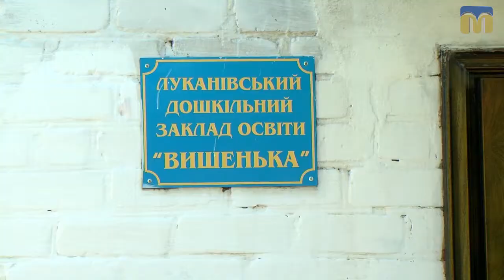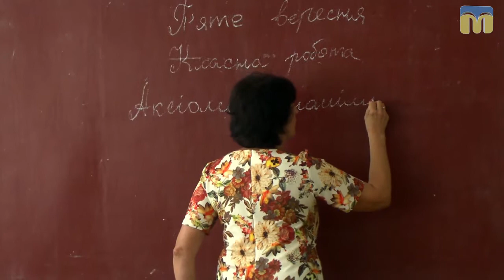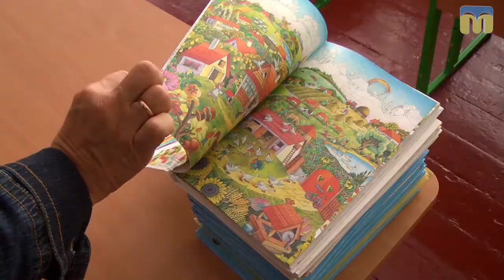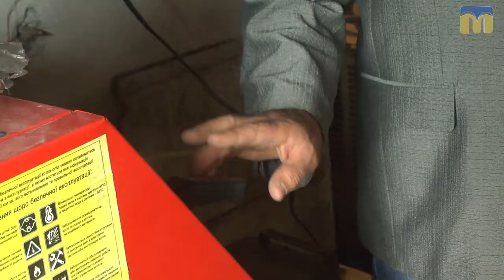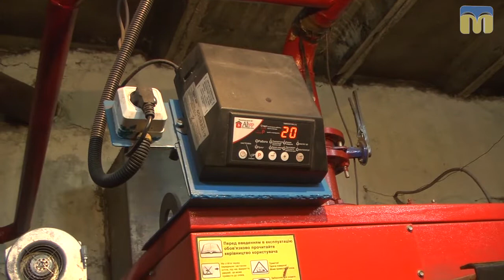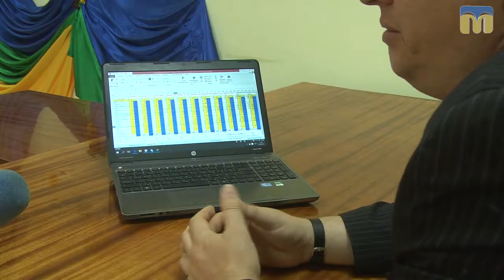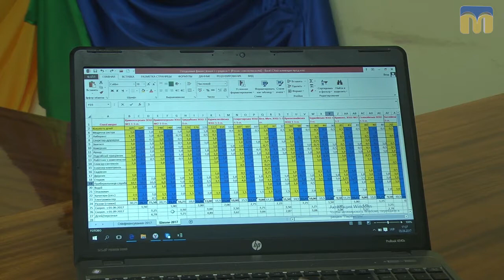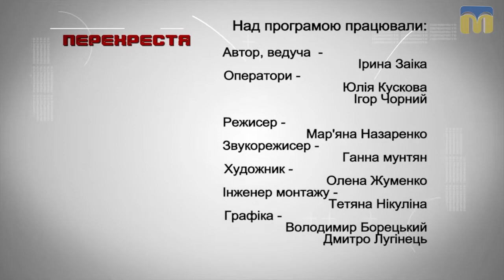Перехрестя. Кривоозерський район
Де беруть гроші в умовах недофінансування? І чому в районі досі не створена жодна об’єднана територіальна громада?
Відповіді на ці питання в черговому випуску програми «Перехрестя».

Автор - Ірина Заика